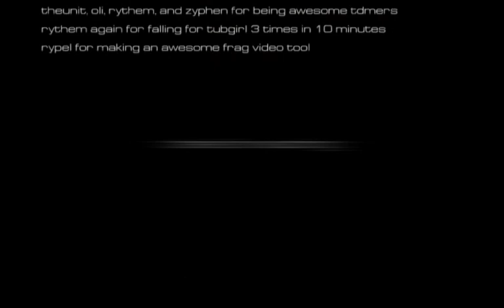UT2004 Sentience Frag Movie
Amazing Movie. Frags by RaffiB. Produced by RaffiB.